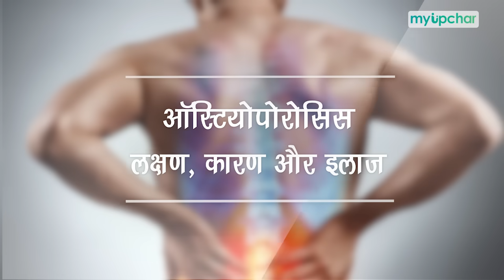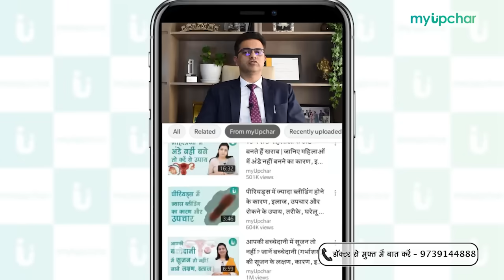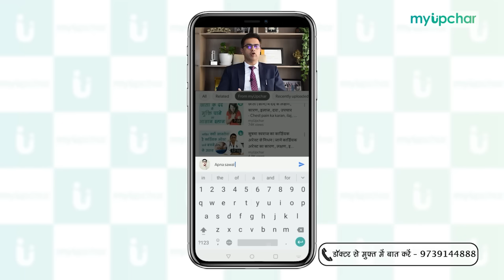हड्डियां कमजोर होने का कारण, लक्षण, इलाज और दवा - Osteoporosis in Hindi by Dr Ashish Chaudhary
Osteoporosis symptoms, treatment in hindi - ऑस्टियोपोरोसिस स्थिति है जिसमें हड्डियां कमजोर हो जाती है। इस स्थिति में हड्डियां इतनी कमजोर हो जाती है कि उसके कारण हलके से झटके या गिरने से भी हड्डियां फ्रैक्चर हो जाती है। इस को ले कर रोजाता हमारे पास कई सवाल आते हैं जैसे -
- ऑस्टियोपोरोसिस क्या होता है
- ऑस्टियोपोरोसिस के लक्षण
- ऑस्टियोपोरोसिस का कारण
- ऑस्टियोपोरोसिस की जाँच
- ऑस्टियोपोरोसिस का इलाज
- ऑस्टियोपोरोसिस की दवा
- ऑस्टियोपोरोसिस की रोकथाम
- ऑस्टियोपोरोसिस का उपचार
- हड्डियां कमजोर होने के कारण
- हड्डियां कमजोर होने के लक्षण
- हड्डियां कमजोर होने पर क्या करें
- हड्डियां कमजोर क्यों होती है
- हड्डी कमजोर होने के लक्षण
- हड्डी कमजोर होने के कारण
- हड्डी कमजोर होने की दवा
- हड्डी कमजोर होने का इलाज
- कमजोर हड्डियों का इलाज
- कमजोर हड्डियों के लक्षण
- कमजोर हड्डियों के लिए क्या करें

0:00 osteoporosis intro
0:19 osteoporosis kya hai
1:53 osteoporosis ke lakshan
4:13 osteoporosis ka karan
6:47 osteoporosis test
8:19 osteoporosis ka ilaj
9:52 osteoporosis ki dawa